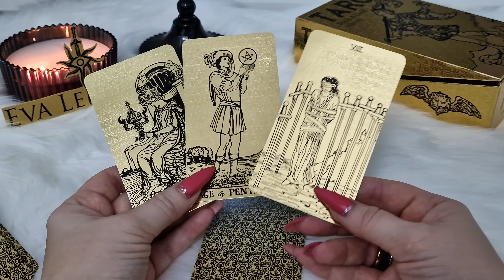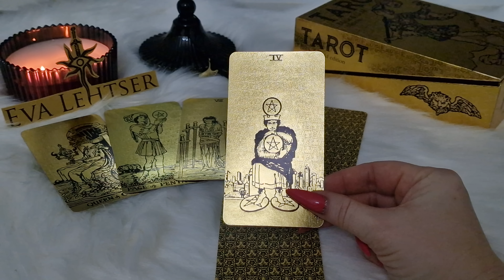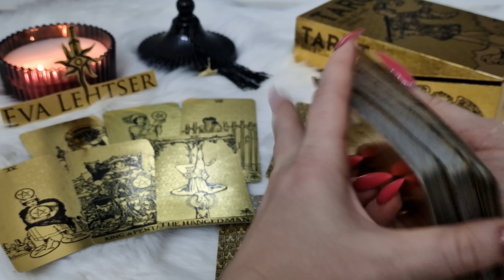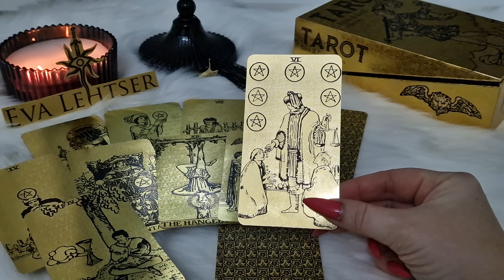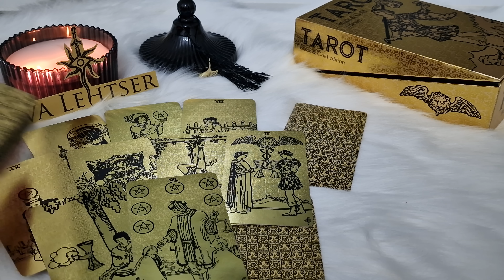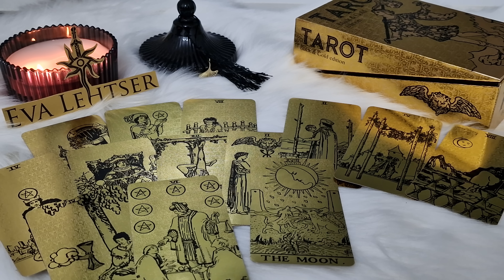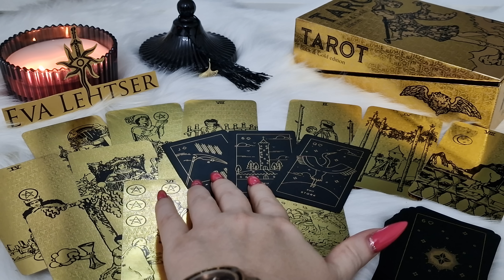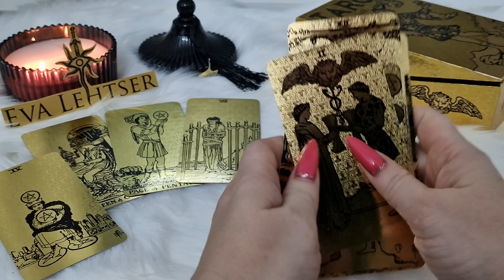РАК.Таро-прогноз от Евы Лехцер с 19 по 25 сентября 2022 года.Timeless In-Depth Tarot Reading